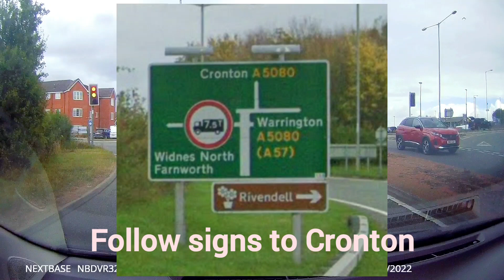Widnes test centre driving test, give way/traffic lights